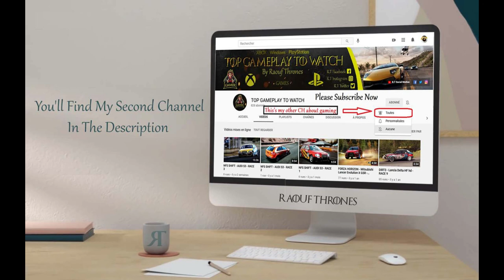26 𝔍𝔬𝔨𝔢𝔯 𝔇𝔯𝔞𝔴𝔦𝔫𝔤 𝔅𝔶 ℜ𝔞𝔬𝔲𝔣 𝔗𝔥𝔯𝔬𝔫𝔢𝔰